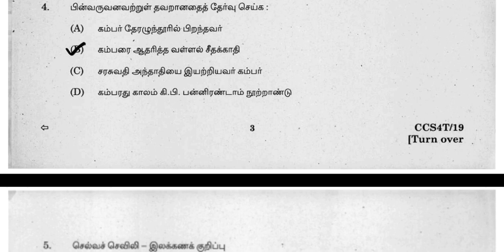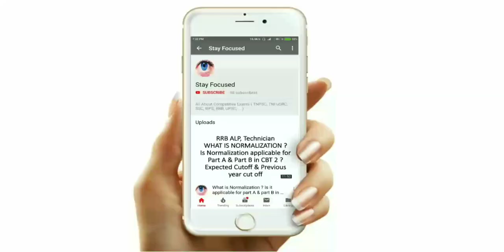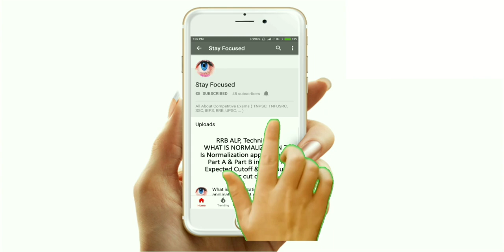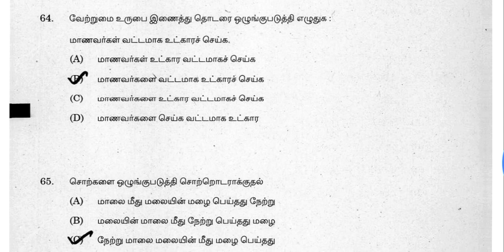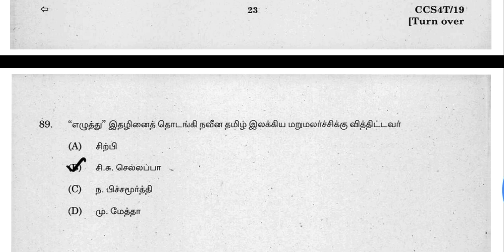TNPSC GROUP 4 2019 General Tamil Official Answer Key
TNPSC GROUP 4 OFFICIAL ANSWER KEY PDF DIRECT LINK

TNPSC GROUP 4 2019 OFFICIAL ANSWER KEY GENERAL STUDIES IN VIDEO